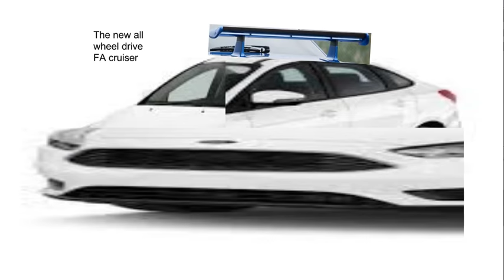GTA 7?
ok no stop
I got bored so I made this

song is- Nine Thou (Grant Mohrman 'Superstars' Remix) but its earraped